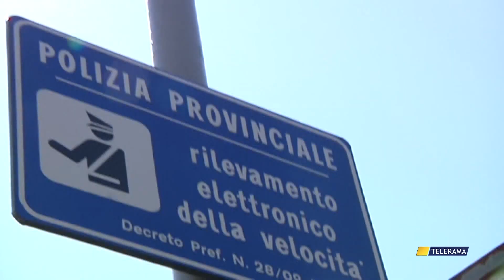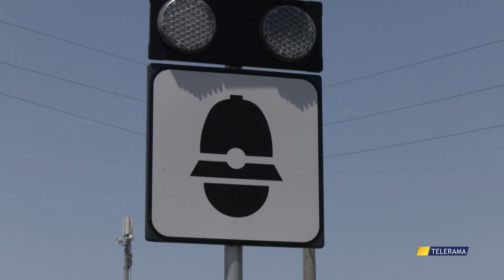IN ARRIVO 14 AUTOVELOX: “SI PENSI ALLA SICUREZZA, NON A FARE CASSA”